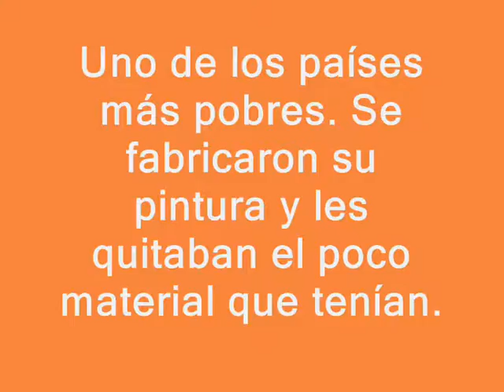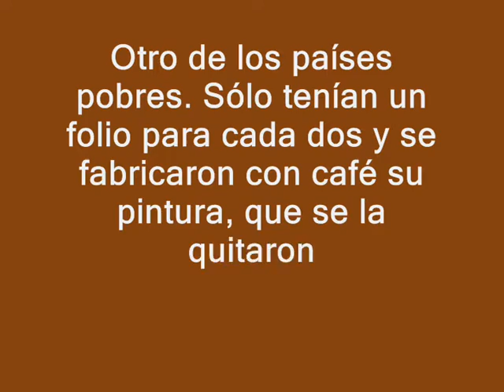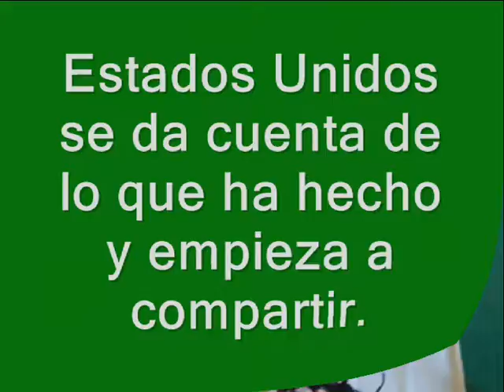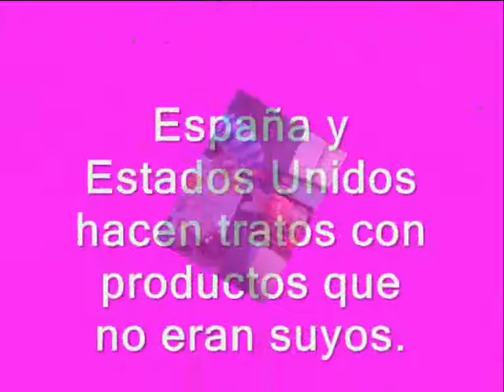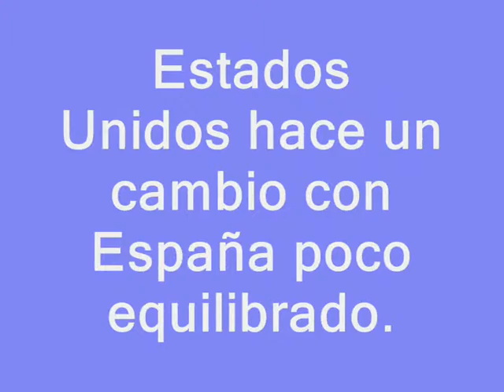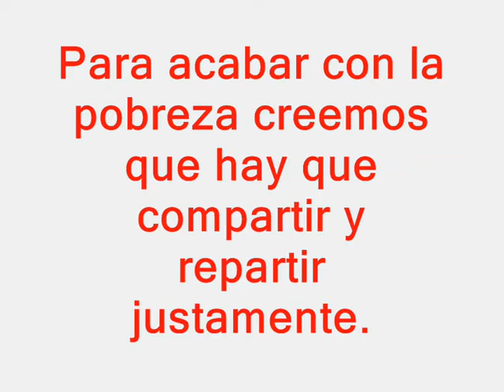LOS ODS (POBREZA Y DESIGUALDAD) - ELENA QUIROGA - VERANUCO TV